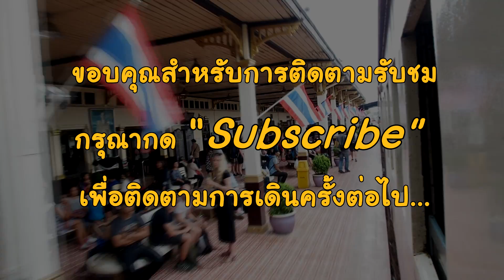นั่งเล่นดูรถไฟเข้าออกสถานีอยุธยา 11 ขบวน (Trains arriving Ayutthaya Station)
สถานีรถไฟอยุธยา